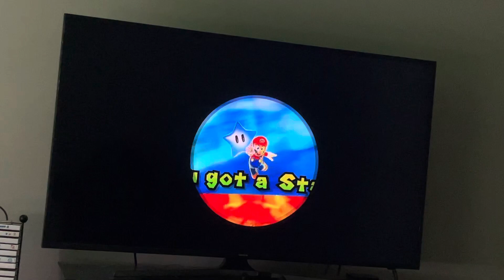Super Mario Galaxy Hot and Cold Collide Speedrun in 2:20.10